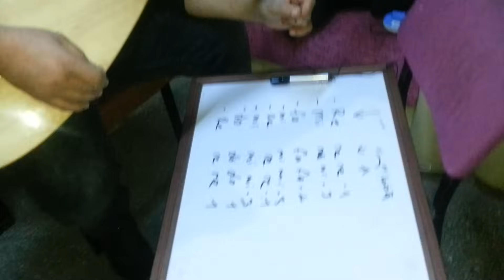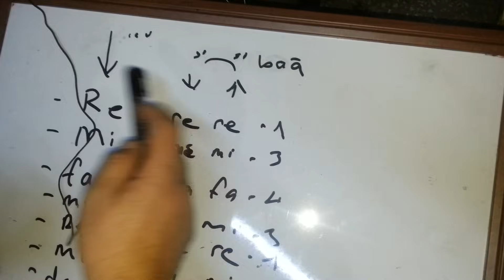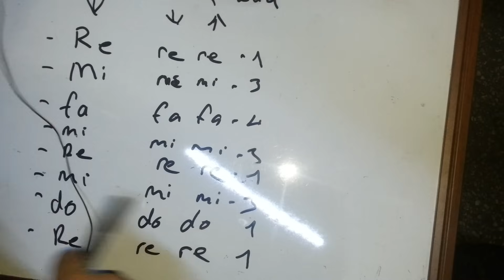En Kolay Saz Dersi 3 Ve Egzersiz ve cendere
En Kolay Saz Dersi Ve Egzersiz 3
Türkü  Müzik  Evi
      Ali YILDIZ kurtlar vdisi